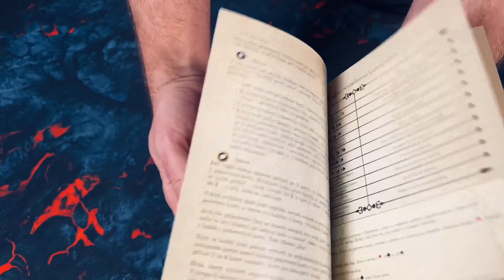TOP 10 nejlepších her od vydavatelství Mindok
Další video ze série nejlepších her českých vydavatelů. Tentokrát přicházím se svým aktuálním TOP 10 nejlepších her, které máme díky vydavatelství Mindok v češtině.

Úvod (0:00)
Znělka (0:15)
Zvířátka, zvířátka, zvířátka (0:26)
10 (1:15)
9 (3:45)
8 (5:36)
7 (6:45)
6 (8:53)
5 (10:13)
4 (12:32)
3 (14:46)
2 (17:34)
1 (19:20)
Závěr (21:23)